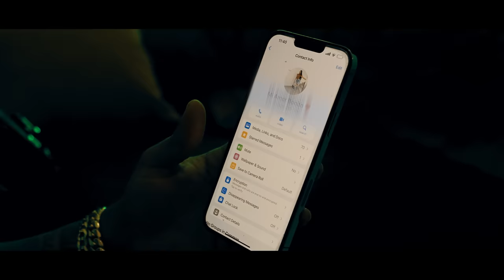Avirex Music - V E N U S 🌹(Official Video)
Music video by Avirex Music performing V e n u s, A v m Records. Copyright A v m Récords.